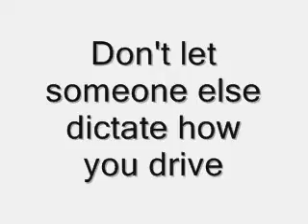Collision Guard: Road Rage - Chad H, CG member video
Chad H interviews a few people on road rage and how serious it can be.
Don't forget to vote on which member video you like best!